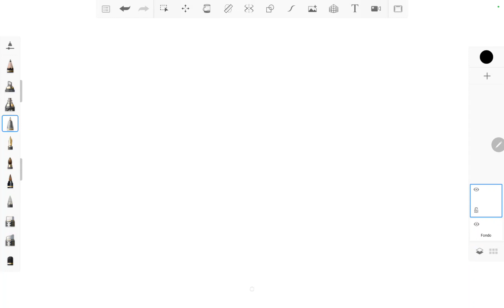Potenciacao Def e Prop